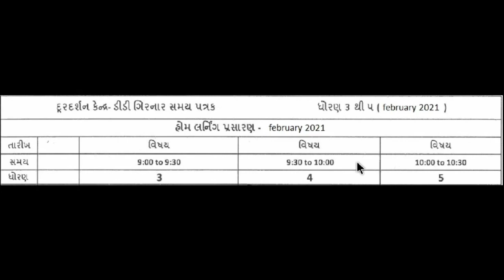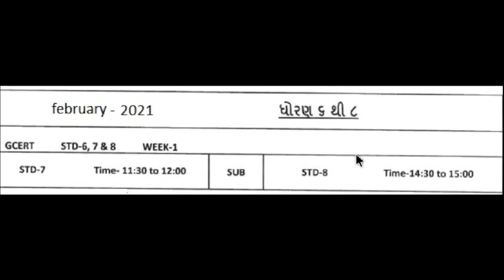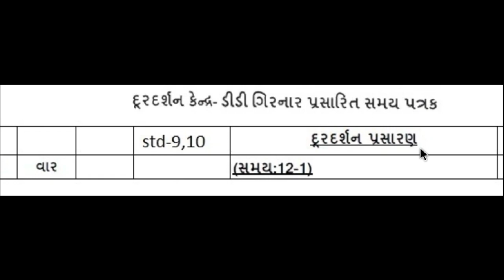DD girnar live std 3 to 12 આજનું ઓનલાઇન શિક્ષણ 6-2-2021